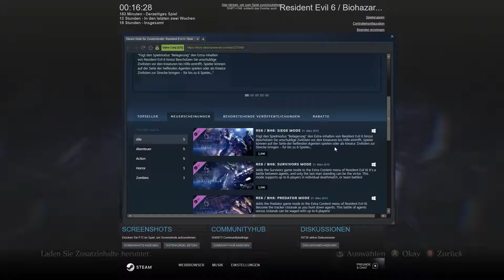Agent und Ada auf der Flucht ● #44 ● Resident Evil 6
Let's Play Together Resident Evil 6
Folge 44: Agent und Ada auf der Flucht

►In dieser Folge:
Uns hält nichts mehr hier, wir können die Unterwasser-Basis wieder verlassen.

Kommentiertes Gameplay von fresenjunge und dem anderen Leon (2019)